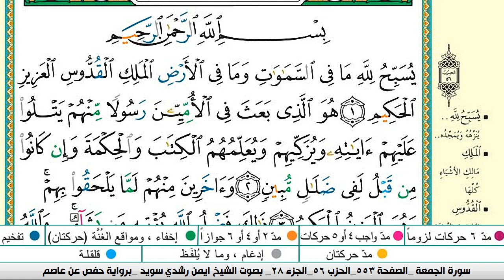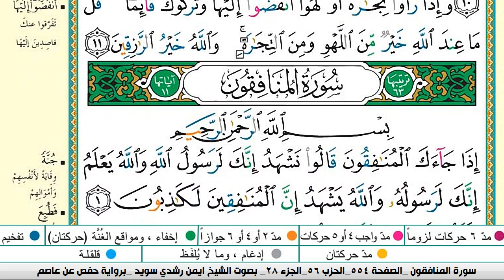سورة الجمعة من المصحف المعلم مع الشيخ ايمن رشدي سويد HD